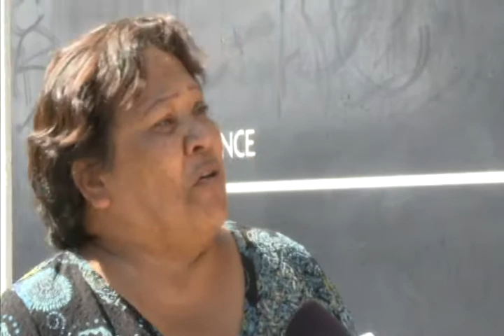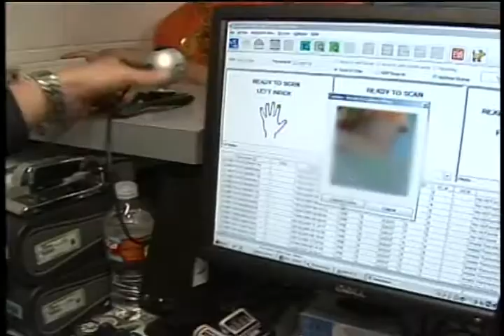Acta de Confianza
LA COMUNIDAD INMIGRANTE EN CALIFORNIA RESPIRA CON ALIVIO
CON LA NUEVA LEY FIRMADA POR EL GOBERNADOR BROWN, PARA QUE LOS POLICIAS DEJEN DE CONVERTIRSE EN AGENTES DE INMIGRACION.